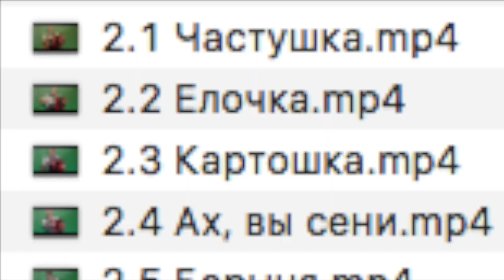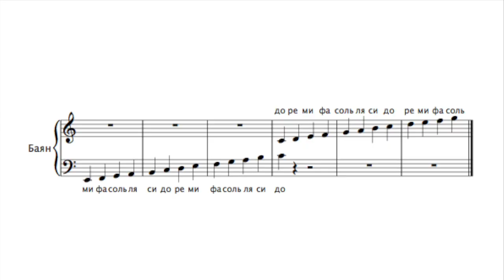Видеошкола баяна от Владимира Бутусова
«Школа баяна» — это творческий проект баяниста Владимира Бутусова. Основной идеей является популяризация баяна, аккордеона и гармони. А также обучение всех желающих игре на этих инструментах.
Уже сегодня вы можете приобрести "Первую профессиональную Видео-школу Владимира Бутусова" на флешках или через файлобменник.
Мы поможем вам приобрести новый или подержанный инструмент, отремонтируем ваш инструмент, подберем ноты ваших любимых произведений.
Возможно индивидуальное обучение. А так же по видеосвязи.

Содержание:

1 ЧАСТЬ
Обучение с нуля без нот. Доступно рассказано и показано на инструменте
1.1 Приветствие
1.2 Приобретение баяна
1.3 Посадка постановка
1.4 Основы меховедения
1.5 Левая клавиатура
1.6 Правая клавиатура
1.7 Соединение рук
2.1 Частушка
2.2 Елочка
2.3 Картошка
2.4 Ах вы сени
2.5 Барыня
2.6 Миленикий ты мой
2.7 Тонкая рябина.

2 ЧАСТЬ
Обучение по нотам с профессиональным подходом
3.0 Освоение нот на баяне
3.1 Ноты и звуки
3.2 Длительности. Размер 4/4
3.3 Длительности. Размер 3/4
3.4 Длительности. Игра на баяне.
3.5 Барыня. Игра по нотам.
4.1 Златые горы
4.2 По Дону гуляет.
4.3 Камаринская
4.4 Куманек. Громкая и тихая игра.
4.5 Степь да степь.
К видеошколе прилагается нотное приложение.

Возможна отправка видеокурса обучения игре на баяне на флешке по почте в любую точку мира! А так же доступ возможен по ссылке.
Звоните и заказывайте!